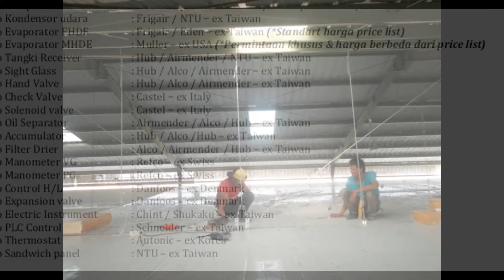SANDWICH PANEL : Lintas Artha Engineering Panel COLDSTORAGE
Penawaran Cold Storage Kota Blitar Jawa Timur, untuk ruang pendingin ikan

Dengan item detail teknis diatas penawaran harga yang kami berikan adalah :
Dimensi  7m x 5m x 3m Cold Room

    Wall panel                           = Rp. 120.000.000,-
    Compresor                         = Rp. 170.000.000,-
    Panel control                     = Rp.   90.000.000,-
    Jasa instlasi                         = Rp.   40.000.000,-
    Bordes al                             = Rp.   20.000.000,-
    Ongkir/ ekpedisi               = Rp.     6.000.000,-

     INSULATION PANEL
    COLD STORAGE
    COLD ROOM
    INSULATED PANEL
    SANDWICH PANEL

Tlp. (0341)
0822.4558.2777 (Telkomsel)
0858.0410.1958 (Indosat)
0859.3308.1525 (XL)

Product : Panel Polyurethane (PU)

    Density 40 - 42 kg / m3
    Joint camlock
    Thickness 50 mm , 75 mm , 100 mm, 150 mm
    PU Slab for Floor
    Sliding door and Swing door
    Accessories : Ventilator, Analog Thermometer, Strip Curtain, Specific Lamp